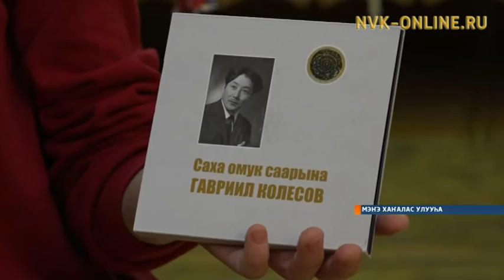Дьокуускайга үгэскэ кубулуйбут Мэҥэ Хаҥалас улууһун күннэрэ саҕаланна